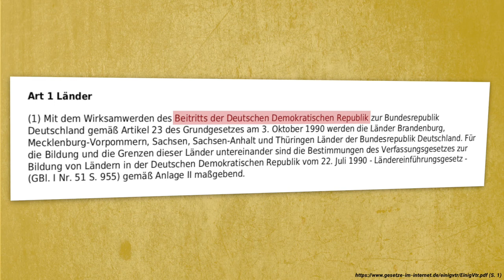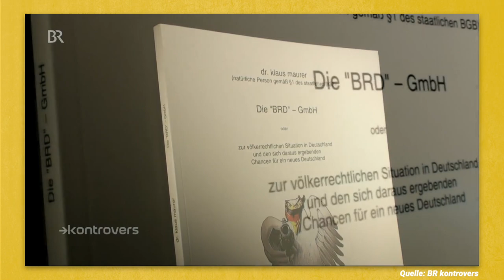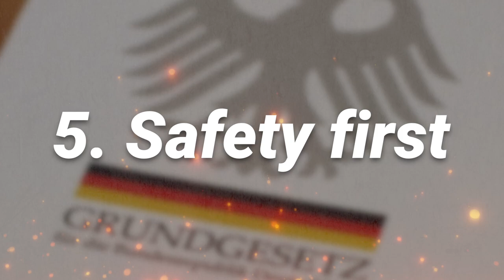Volksentscheid übers Grundgesetz: Bitte jetzt! | Franziska Schreiber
Das Grundgesetz ist perfekt. Zumindest fast. Denn obwohl es uns 70 Jahre treue Dienste geleistet hat, haben wir es auch fast 30 Jahre nach der Wiedervereinigung noch nicht geschafft, es unsterblich zu machen. Noch immer könnte man es theoretisch durch eine anderslautende Verfassung ersetzen. Und das kommt für mich gar nicht infrage: ich will, dass wir dem Grundgesetz stattdessen mal „Danke“ sagen und es in einer bundesweiten Volksabstimmung bestätigen.